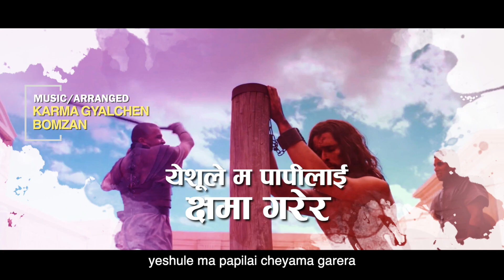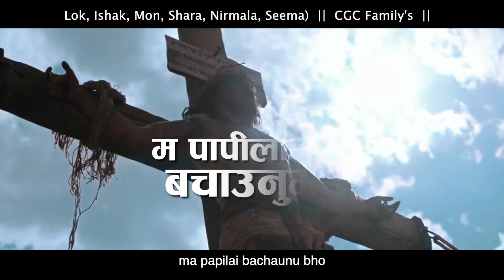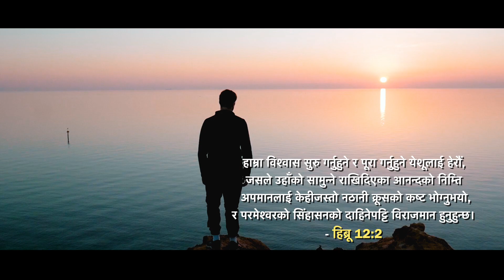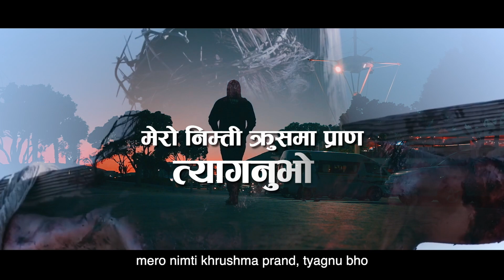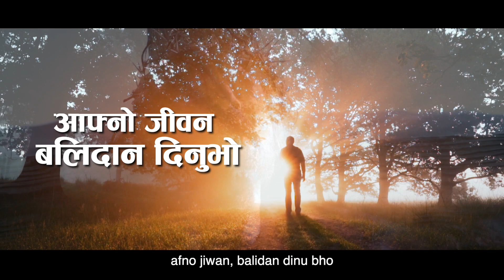Yeshule Ma Papilai (Official Music Video) || New Nepali Christian song 2022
♪ Audio Credits:-
♪ Song:- Yeshule Ma Papilai
♪ Singer:-Purna jk
♪ Lyrics /Composer :-Purna jk
♪ Arranger:- Karma Gyalchen Bomzan
♪ Recordist/ Mixing / Mastering:-Karma Gyalchen Bomzan
♪ Producer :- Pabi Jk
🎬️ Video Credits:- Kiren Rai
    Special Thanks
Dad:Padam Jk
Mom:Santu Jk
Uncle:Nar Jk
All jk family's brother & sister
Aita,mom,Buddhiman,Umesh,Simeon,Nirmala,Seema
CGC Families
Bayalkoti Families